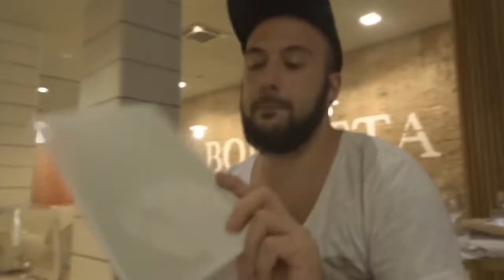VLOG - a spasso per Bologna